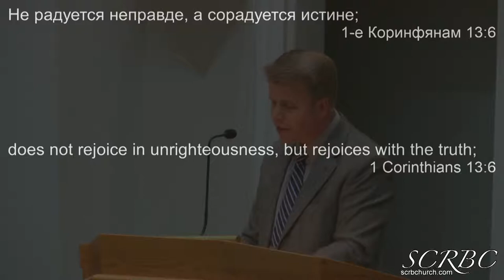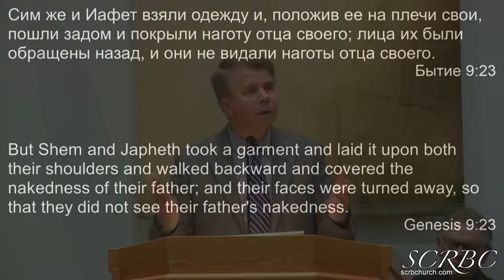Любовь Покрывает Множество Грехов - Григорий Кронин